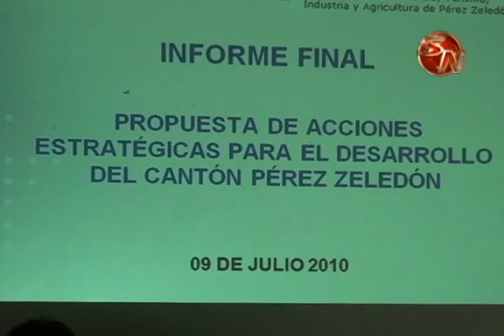Comisiones especiales trabajan en proyectos de promocion turistica